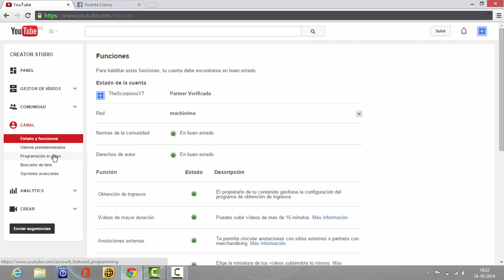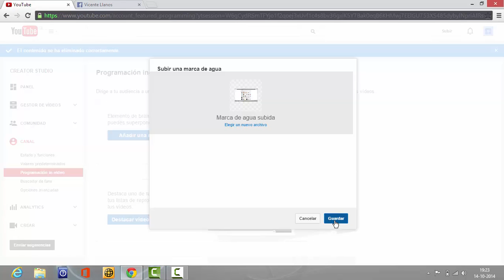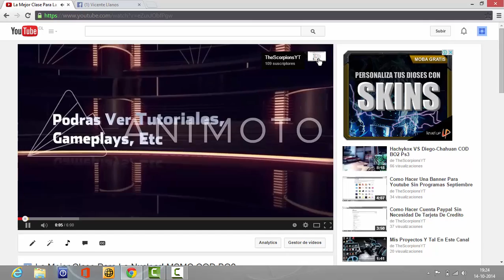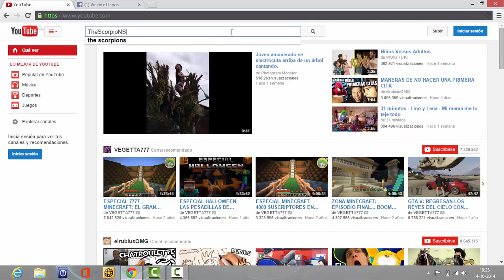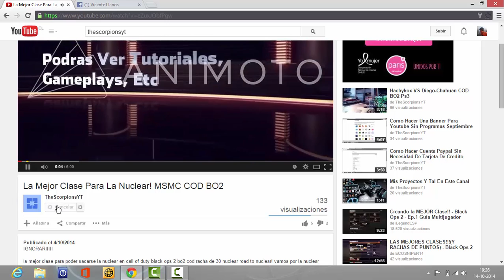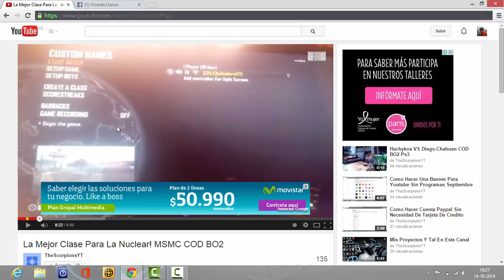Como Poner Botón De Suscribirse En Tus Videos [Bien Explicado]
suscripción
suscriptores
todo